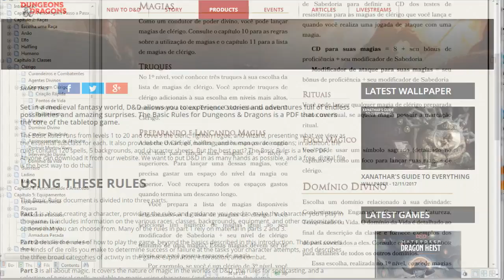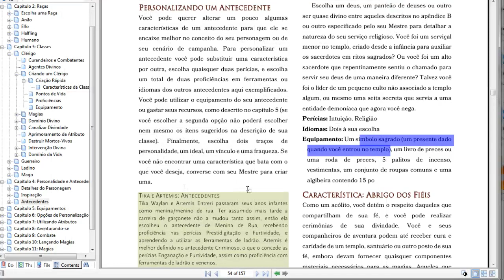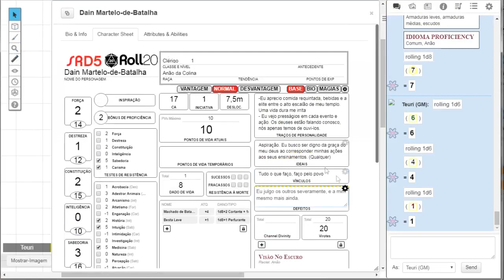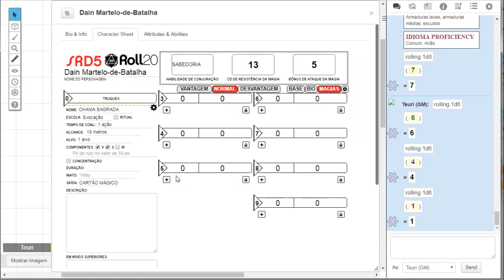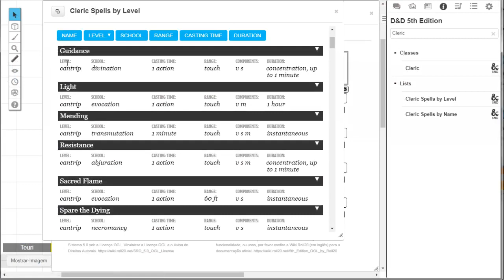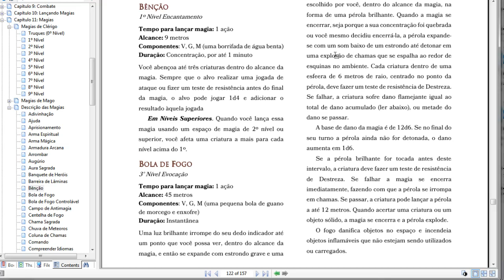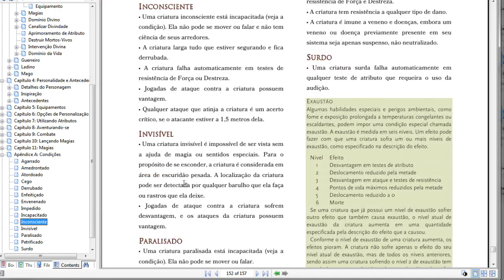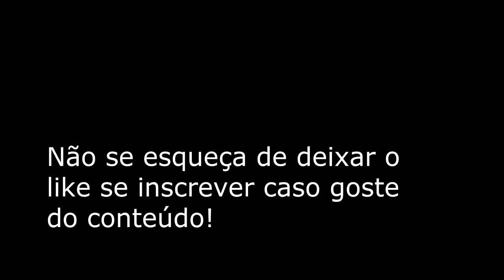CRIANDO FICHA DE D&D 5° EDIÇÃO NO ROLL20 DO ZERO - TUTORIAL - PARTE 3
Nesta última parte da criação de fichas você verá como colocar o Antecedente e as Magias a sua ficha.